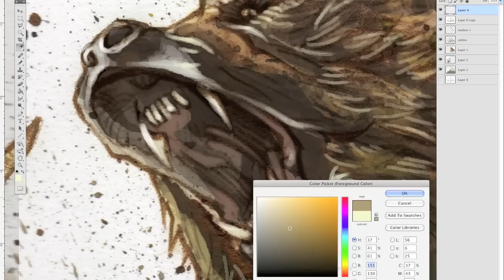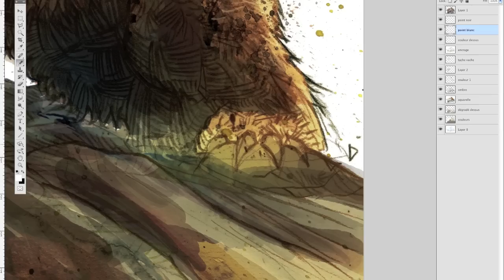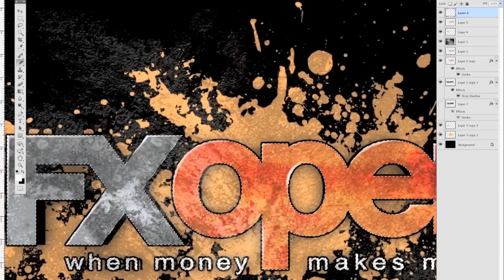FXOpen official poster photoshop painting by NC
FXOpen logo interpretation by NC.
Artwork : NC
Musique : noname by NC (first trial on FL studio, please be indulgent)